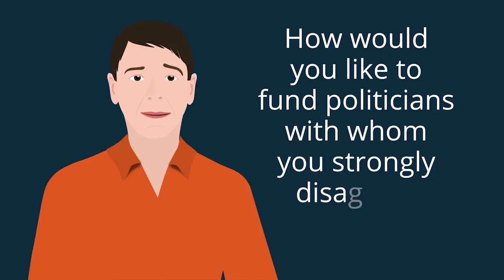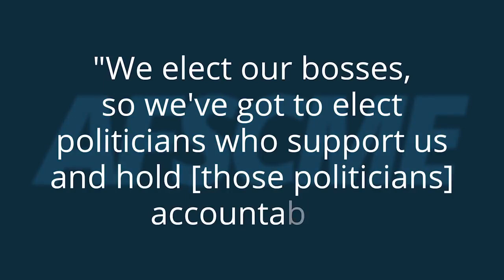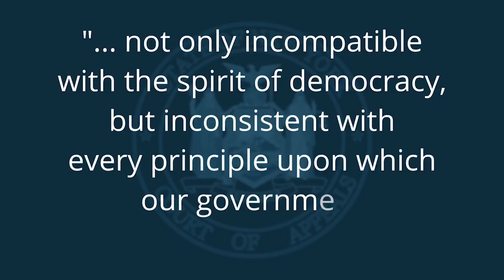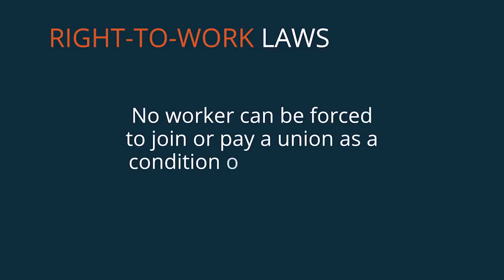Public Union Public Enemy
The perfect explanation to why UNIONS ARE BAD.